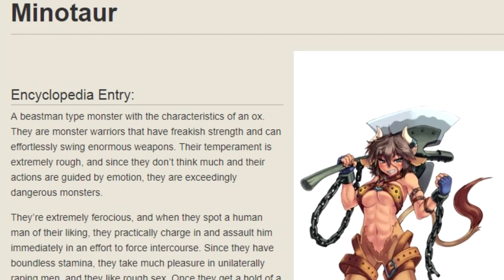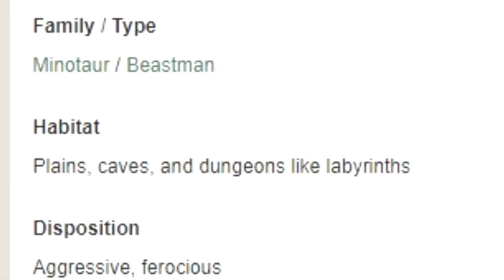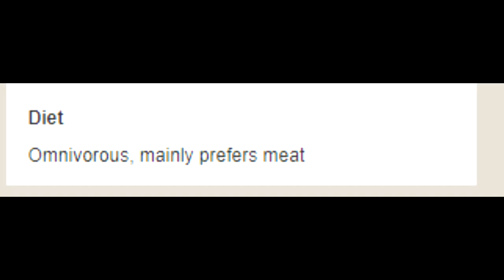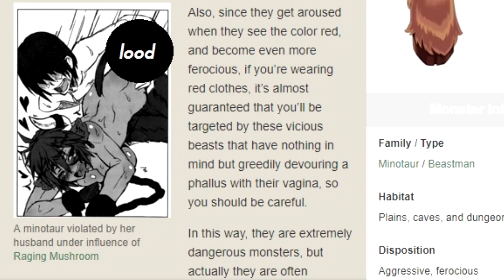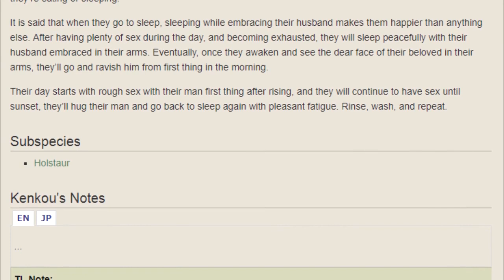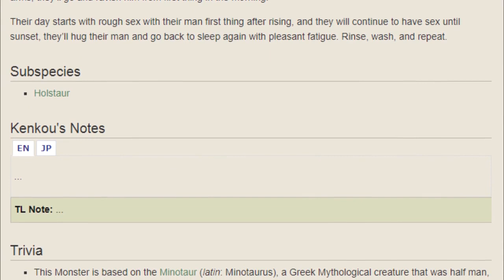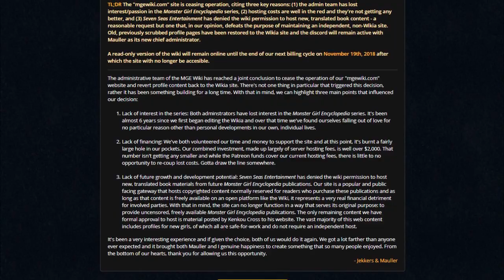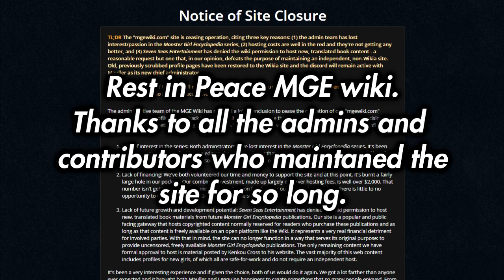Monster Girl Minisode #7 - Minotaur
We back in this bish. quick update soon bros

*10/30/21 This channel as a project is mostly over. We will infrequently make videos when we feel like it.